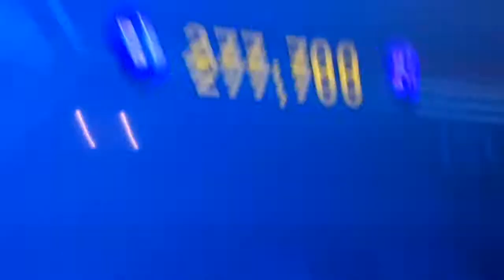Jurassic world Main Street part 2